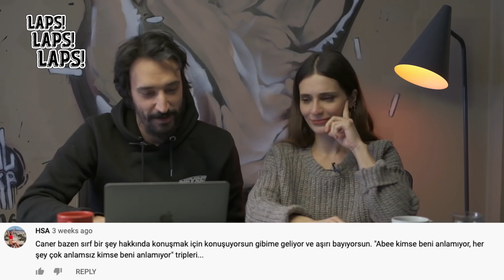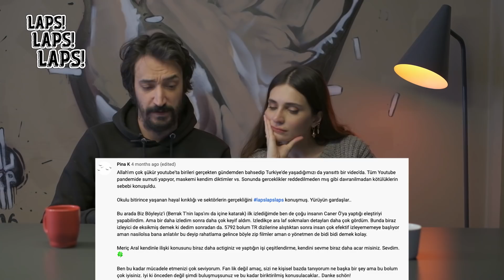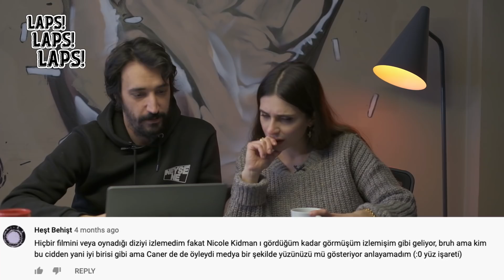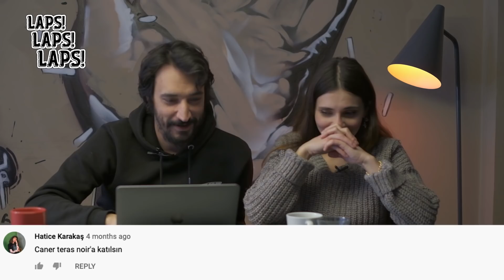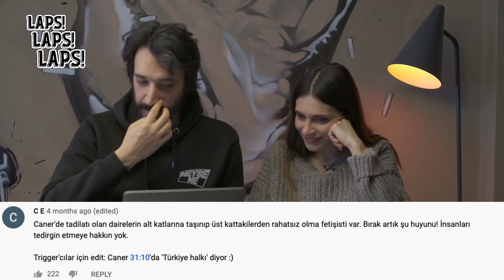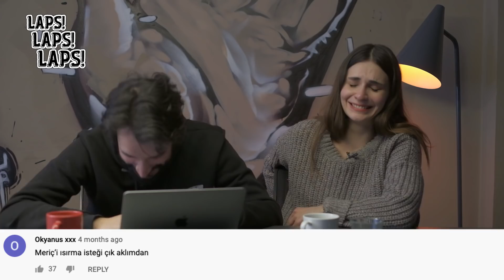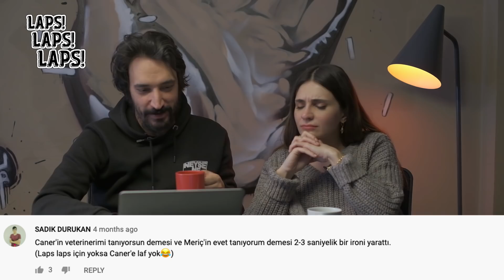LAPS LAPS LAPS #14 - MERİÇ ARAL